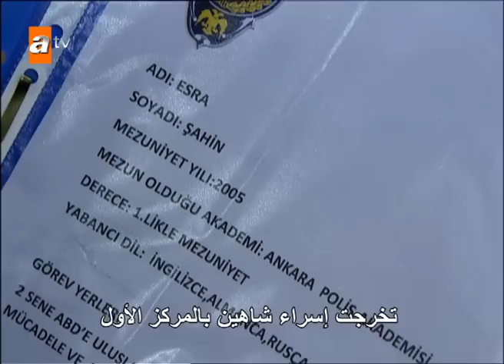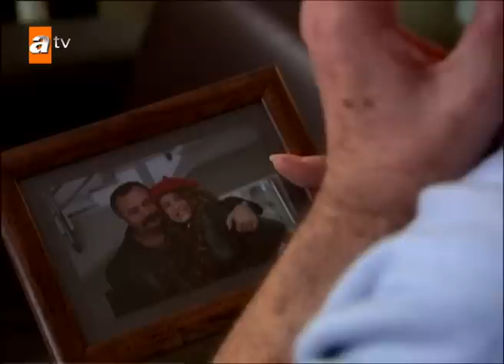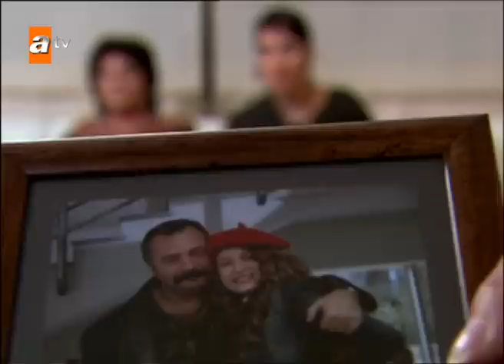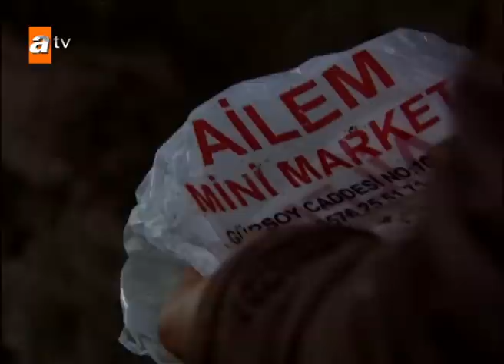مسلسل أضانالي | الحلقة 133 | Adanalı